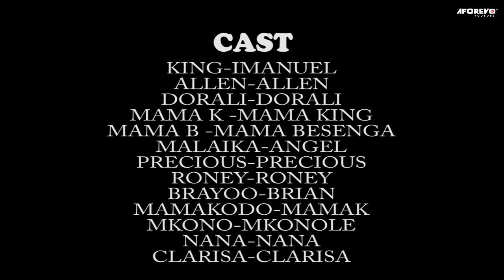Internet Love Part 2 | Upendo wa Mtandao | Latest Swahili Bongo Movie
An interesting Bongo movies starring; Precious, King, Allen, Mama Besenga

Aforevo Title: Face Book Zone Pt 2